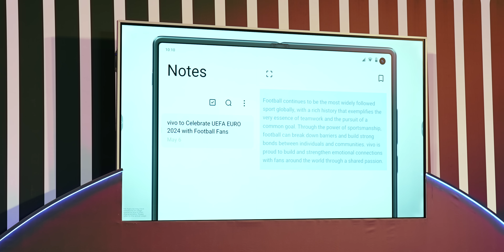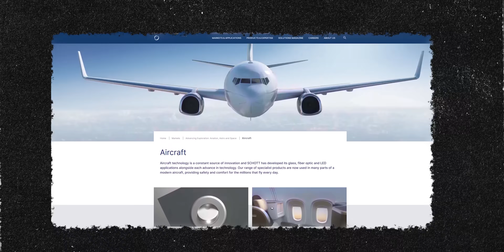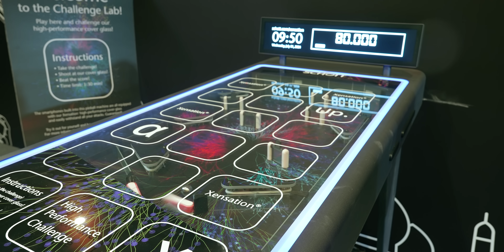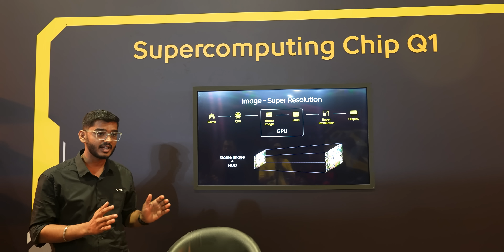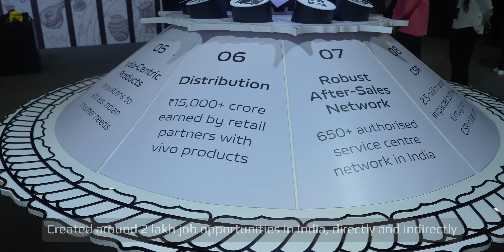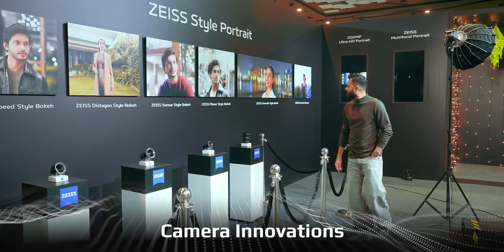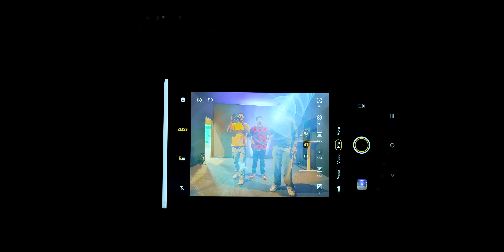We Tried 200W Charging & 200MP HD Portrait & More @ vivo Tech Day 2024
Doston hum gaye the vivo Tech day me aur yaha humne kuch bohot hi kamaal ke tech demos dekhe to aap ye video end tak dekhiye aur video ko like aur share karna na bhoole.

Video Highlights
00:00 Introduction
00:52 Telecommunications
01:04 Artificial Intelligence
01:37 Durability with SCHOTT
01:58 Ball-Drop Test
03:43 vivo For India
04:47 vivo Sonic Identity
05:08 Camera Innovations
05:55 ZEISS APO Telephoto Camera
06:16 ZEISS Multifocal Portrait
06:33 ZEISS T* Coating